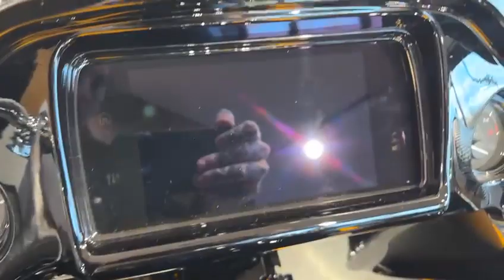2022 CVO Road Glide Limited in Hightail Yellow Pearl - Watford Harley-Davidson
2022 Touring CVO Road Glide Limited FLTRKSE in Hightail Yellow Pearl. For sale at Watford Harley-Davidson.